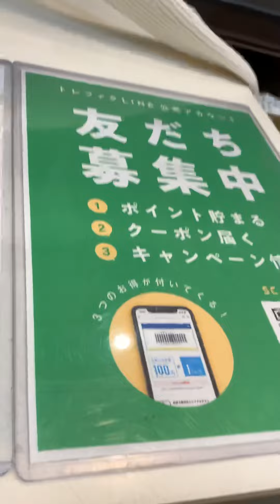Another recycle in hon atsugi